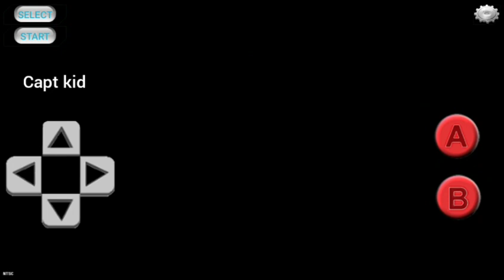Ninja Gaiden at android nes emulator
Ninja Gaiden  is a series of video games by Tecmo featuring the ninja Ryu Hayabusa as its protagonist. The series was originally known as Ninja Ryukenden, ("Legend of the Ninja Dragon Sword") in Japan.